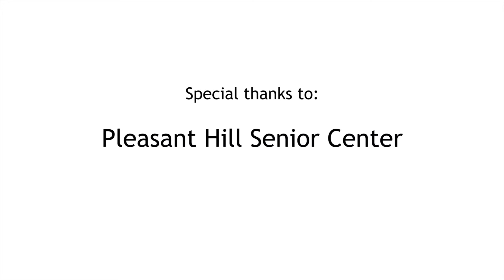Senior Fitness Series #3: The Benefits of Exercise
Join us as we celebrate positive aging with an inspirational senior fitness video series.

The videos feature exercise for seniors, including chair and balance exercises, at Pleasant Hill Senior Center led by group fitness instructor, Darlene.

Darlene also shared her perceptions on aging - “fitness needs to remain a part of our lifestyle.”

Be sure to tune in each Friday through June 17 for the release of our video series.

Learn more about Darlene’s senior fitness classes at: [link to blog post]